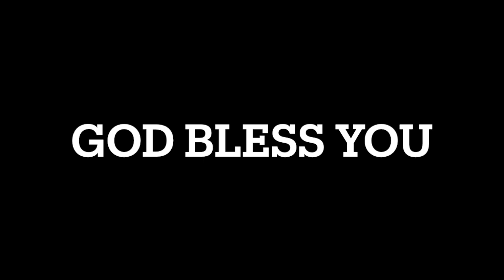alone but are we?